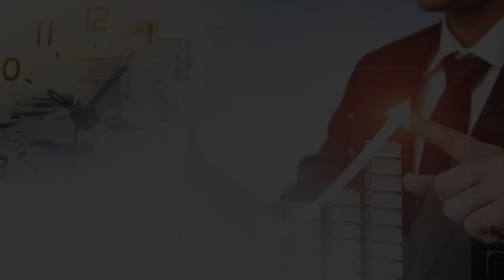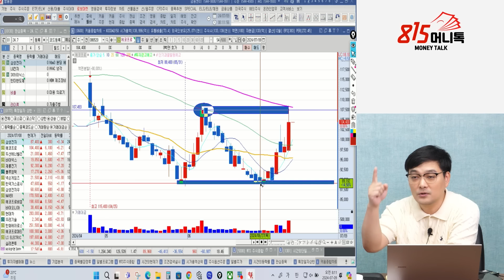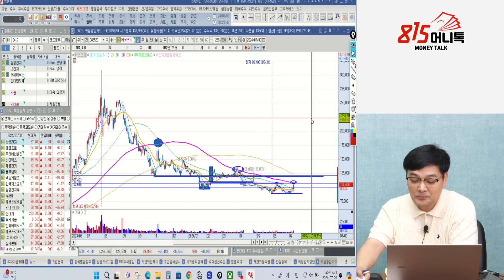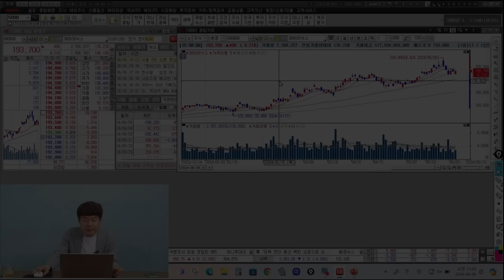2차전지주 에코프로 중요한 위치에 왔다. 팔까? 살까? "이것(?)을 확인 후 꼭 따라하세요" / 주가 급락과 급등을 결정짓는 이 심리(?)만 알면 돈 벌어요 | 이주현 대표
👉 [한정판] 김민수 대표의 하반기 주식 실전 스터디 신청하기
- 한정판 강의로, 판매가 조기 종료될 예정으로 양해 부탁드리겠습니다.
- 시황 맞춤형 VOD + 매주 라이브 강의 + 스터디 자료 + 시크릿 커뮤니티

그래서 주식, 어떻게 하면 돼요? 그동안 많은 요청주셨던 김대표의 실전 투자 노하우를 배울 수 있는 유일한 기회!

김대표의 매매 타이밍, 매매 방법의 이론적 내용뿐만 아니라 실전 밀착형 스터디 강의로 현시점 가장 주목 해야하는 섹터를 집중 공략합니다.
여러분의 투자 고민도 나눌 수 있는 라이브 강의도 적극 활용하세요! 7주 수강 후 스스로 투자 수익을 내고 대응하는 힘을 기를 수 있도록 설계하였습니다.

최초 론칭! 김대표의 하반기 주식 실전투자 스터디, 투자자분들께 큰 도움이 되리라 자신합니다.

0:00 블루드림리서치 이주현 대표      (7월 9일 '815경제쇼' 하이라이트 중에서)

0:07 지금 한국 시장의 흐름은?

5:39 에코프로, 저점 가격에서 흔들었다고 보는가?

10:26 지금 에코프로 차트로 본 심리는 어떤 상황인가?

14:26 에코프로, 공매도 숏커버로 인해 박스를 뚫는다면 기대감에 더 오를까?

주가급등,차트분석,투자자심리,공매도,숏커버

N-30/05/15